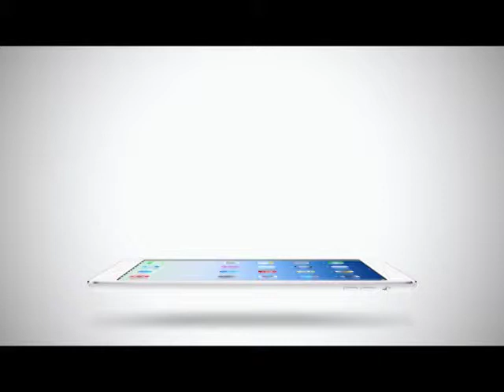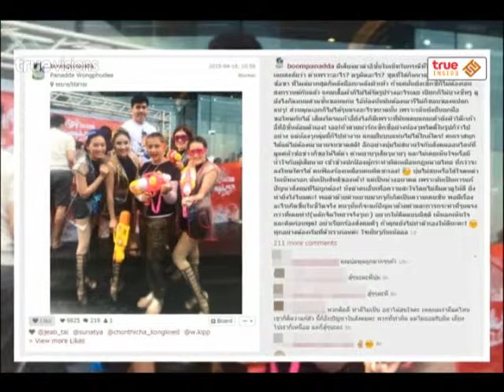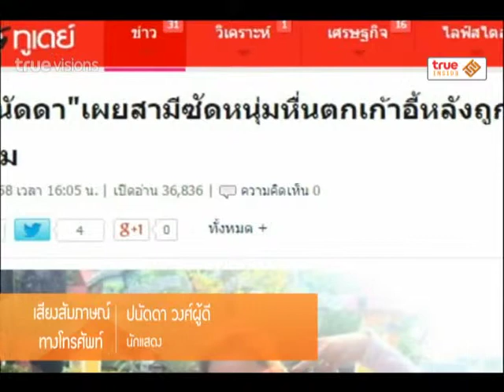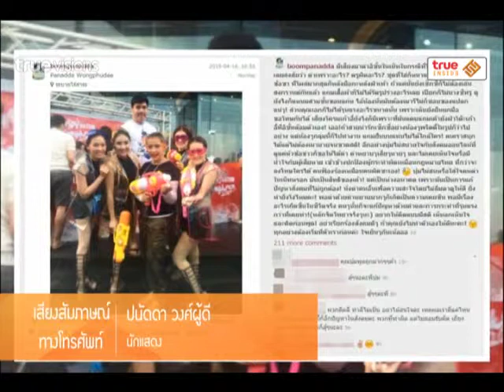Room Service News | 17-04-2558 บุ๋ม ปรี๊ด ถูกด่าทั้งที่ไม่ผิด